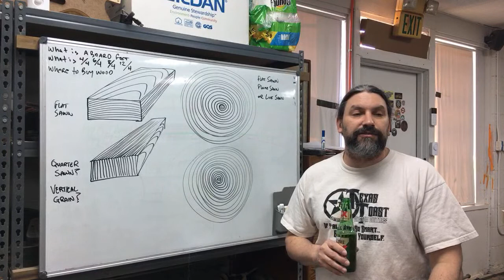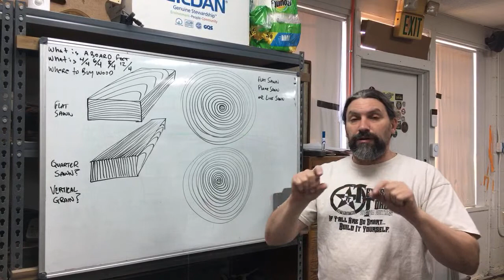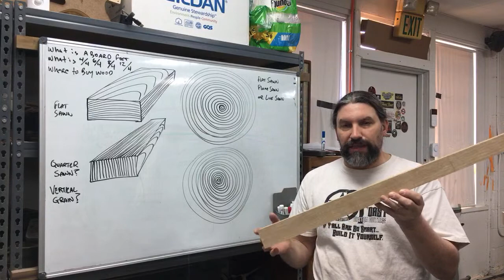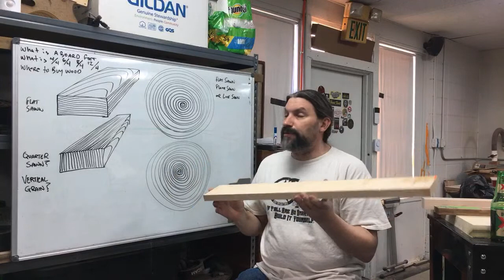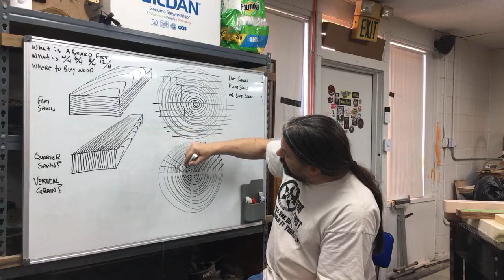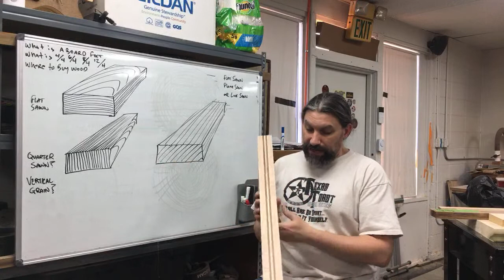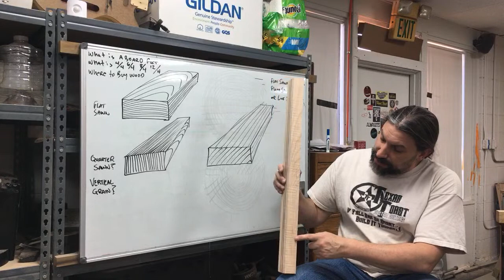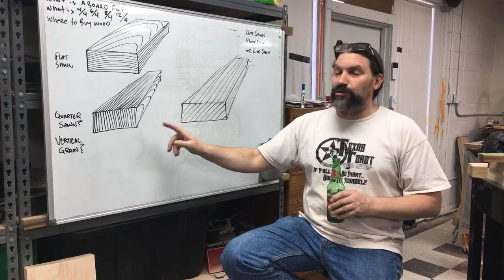Live Q&A Uncle Matt Talks About Wood!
Hipshot Products Contact Texas Toast Guitars to order all the good stuff from our friends at Hipshot

Texas Toast Guitars is an independent guitar shop and this channel is a place for people with common interests to come together and discuss their mutual hobbies, toys, and opinions. All are welcome.

Original score: Electric Boogie Dawgs & The Born Readies
Artwork: Paul Shellooe

We (including YouTube) will not be held liable for any injury to yourself or damage to your property resulting from attempting anything shown in any our videos.
We do not endorse any specific product and this video is not an attempt to sell you a good or service.

These videos are free to watch… Please notify Texas Toast Guitars if anyone attempts to charge for this content.
By viewing or flagging this video you are acknowledging the above. In the instance we include copy written material it is done so with consent of the owner.

If anyone has original music, they would like to have featured in a Texas Toast video let me know.

Remember, we are showing you what we do, not how to do it. If you do not possess the necessary skills to perform work at this level, do not attempt to replicate what you see here. If you're going to be dumb, you have to be TOUGH.